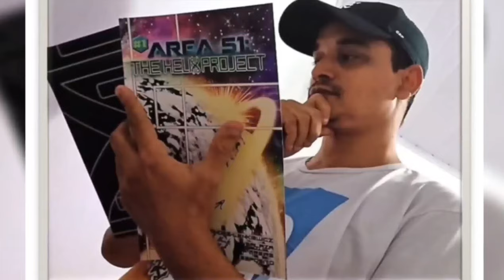Ask The Experts: Comic Book Creation w Trevor Fernandes-Lenkiewicz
Simon Barnett
Raymond Candela
GPSpector
David L
Daniel Guitron
TKnotatpost
John Le
Authenticity Seeker
Brian K
MAY BE ME
DocHolliday
Frank the Red
satchell78
RC Scott
The duke
Marcos R.
Razor-sharp Though...
Alexander Leonard
Welcome To The SH!T Show
Jason Johnson
Jobustify
MAGAir
Mike Porter
Jeffery Carnes
Robert Willing
Caligula Bear
P Money
Kenny G
Swany Rivers
Lisa Donahue
MuddledMess
Jas
Valin Rook
Alazmat Films
Alexander Trapp
Waelse1
Raymond Candela
The Killing Joke
Beau Scott
Brian K
Biggles
Macy R
Rob Lynch
Mathew Drew
John Le
Brandon Allen
Alyssa Annette Ybarra
Brian Hawkins
Chris
David Raiford
B L
Ryan Deckert
Mizen Barbarossa
Jerm Debo
Ruakar
-McTwizz-
Jade Wheatley
Zach Richmond
JDthecomicotaku
Mighty Paws
Kato Rone
Steve Glaskar
Dav Roz
Timothy French
Mike Buckner
Brucey
Jeffrey Alan Carnes
Anne Holyday
Nitrosgal 2
Sylvia La Chiva
JD2981
GPSpector
J Threefingers
Björn Persson
Simon Barnett
Lil Poetboy

☆Other Platforms☆